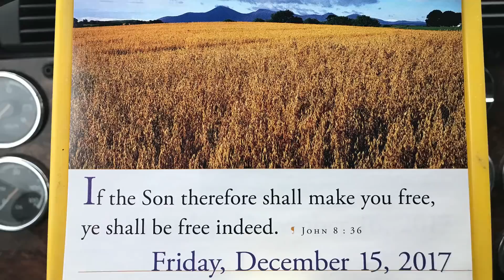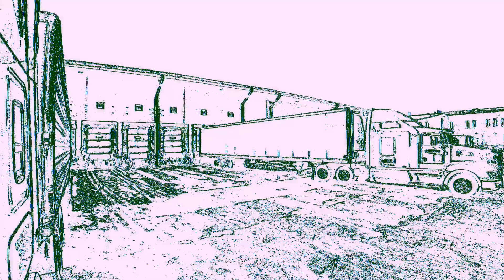452 Arrived at Aldis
JBGTRAVELS